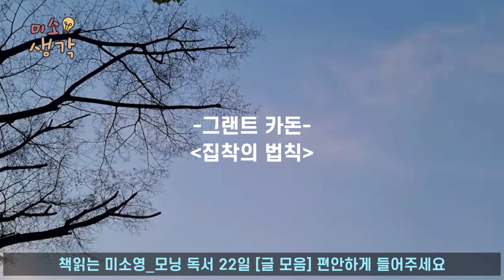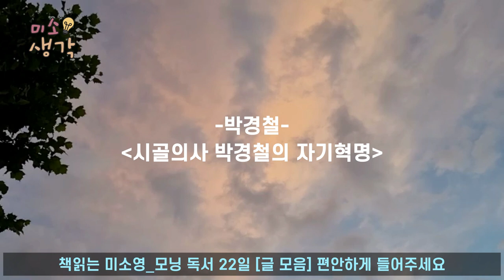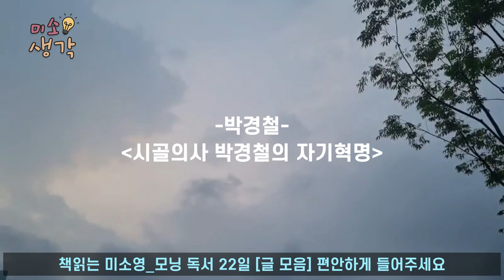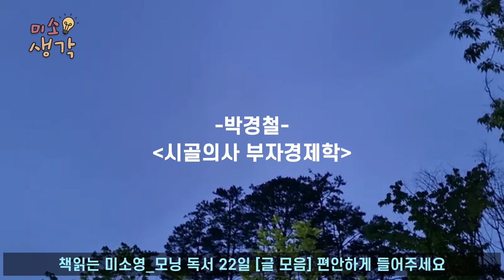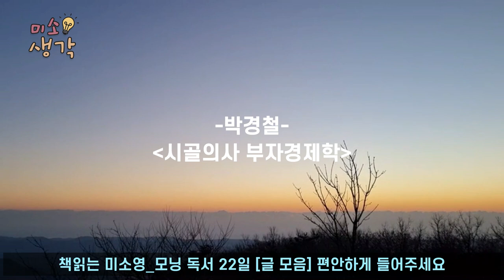모닝 독서 22일 모음! 명상할 때, 산책할 때, 잠잘 때! 편안하게 들어주세요.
▶ 2024년 2월, 새벽 5시에 올려드린 모닝 독서, 22일 영상을 모았습니다.
편안하게 들어주시고, 즐거운 마음으로 행복한 하루 보내세요.

▶ 미소영이 책 읽어드립니다.
들으면 들을수록 미소짓게 되는 미소생각!
은퇴와 노후를 위한 동기부여, 자기계발 이야기를 전하는 ’북튜버 미소영입니다‘